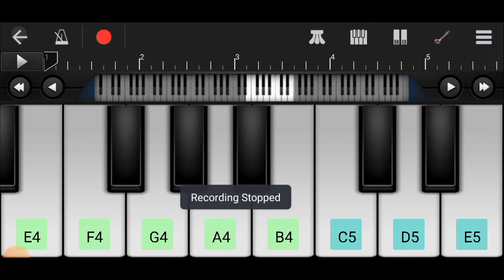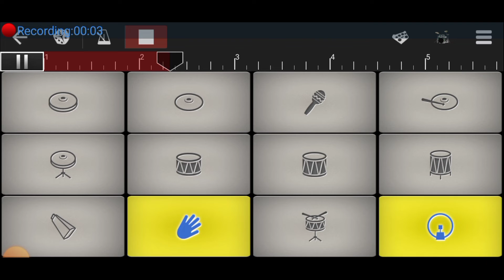Maa Laxmi Aarti Full Piano Tutorial On Walkband App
Mata Laxmi aarti song with drumming on Walkband App Very easily Played by HM DIGITAL PIANO LEARNING || No any video is available on YouTube of Laxmi aarti with drumming this only one so,for more learning videos subscribe to my channel 🔔 follow me on instagram search hm digital piano learning and support me ♥️
comment me if you like this video